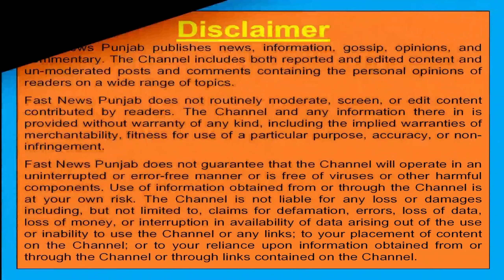ਭਾਰਤੀ ਜਨਤਾ ਪਾਰਟੀ ਦੇ ਯੂਵਾ ਮੋਰਚਾ ਆਗੂ ਗੌਰਵ ਕੱਕੜ ਨੇ ਫਰੀਦਕੋਟ ਵਾਸੀਆਂ ਨੂੰ ਕੀਤੀ ਅਪੀਲ।